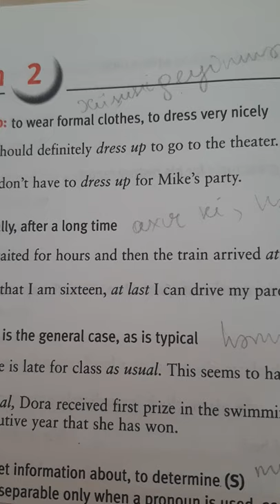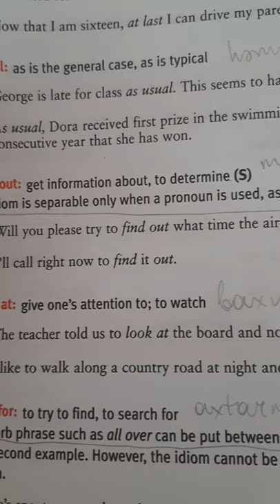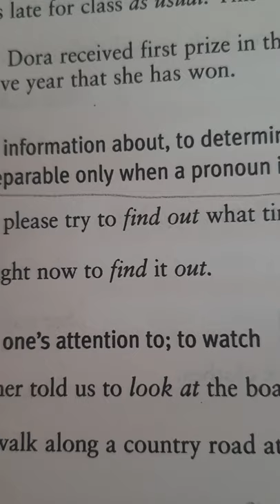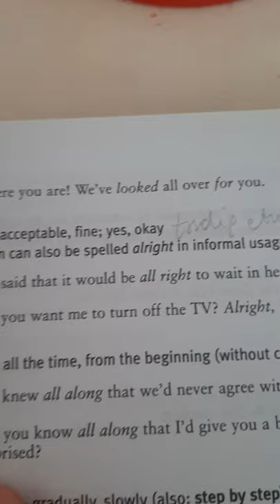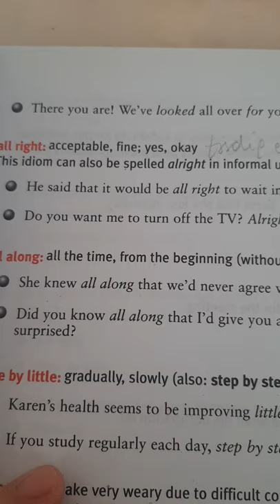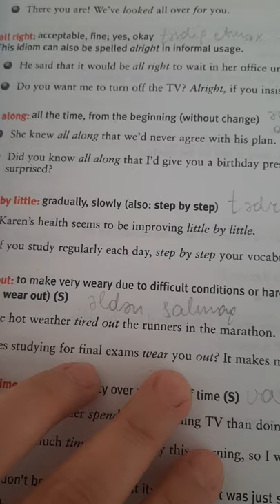Phrasal verbs and collocations,lesson 2 Açıqlamaya baxın ⏬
DİM,MİQ imtahanına hazırlaşanlar üçün frazeoloji birləşmələr. Hər kəs bilir ki,bu tip birləşmələr artıq bütün imtahanlara düşür və tərcümələrini tapmaq çox çətindir. Ona görə artıq dərd etməyin,bu kanalda idiomlar, frazeoloji birləşmələr tərcümələri ilə veriləcək 😍İmtahanda izahlarını tapmaq şərti altında verilir,ona görə mütləq öyrənin,hər kəsə uğurlar ❤️

Bu cür videolardan daha çox insanın yararlanmasını və videoların davamını istəyirsinizsə zəhmət olmasa abunə olun,bəyənin və paylaşın 😍